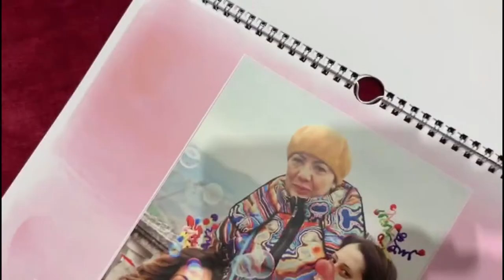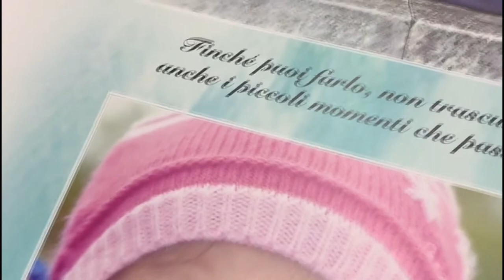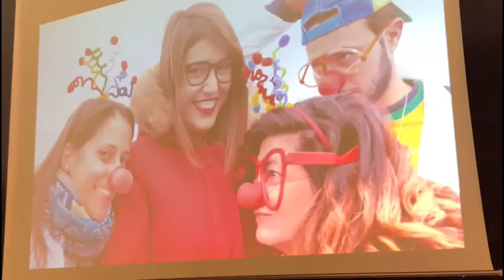Atri. Calendario 2019 della Lega Italia Fibrosi Cistica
Il Teatro Comunale di Atri è stato la location per la presentazione del calendario 2019 della Lega Italiana Fibrosi Cistica. Un appuntamento importante e nella città ospita il Centro Regionale per la Fibrosi